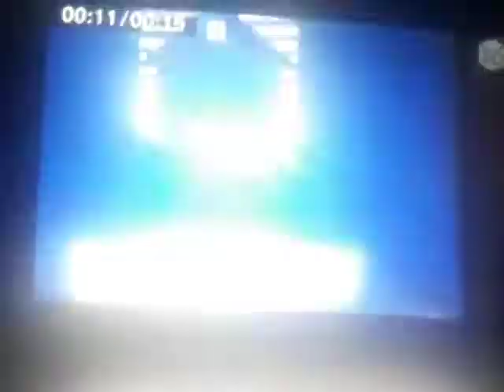Tommy Nelson Short Versions Logo And Porchlight Entertainment Logo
Taken From
Jay Jay The Jet Plane VHS Tapes
Sunshiney Smiles & Listening & Learning Christian Famillies 2000 VHS
World of Color
2010
Finding
Nemo WALL-E & Toy
Story
Disney
California Adventure